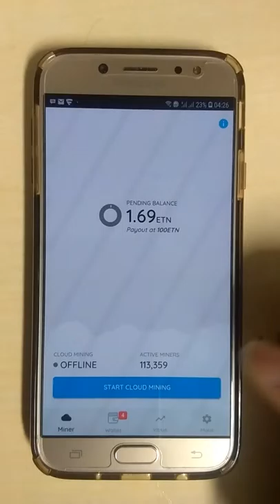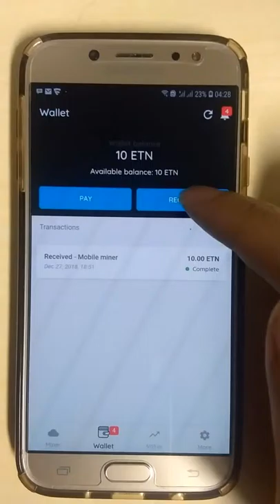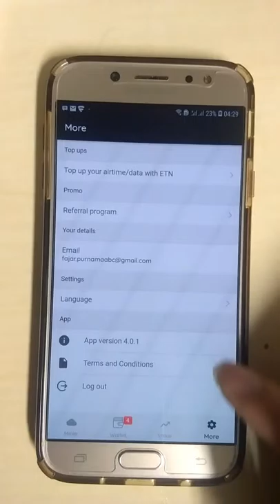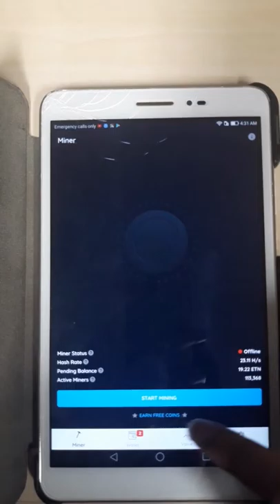Cryptocurrency Mining on Android Smartphone: Electroneum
You can even mine on your mobile devices nowadays, it's a good starting point for those of you who haven't want to dive into cryptocurrency and mining because the procedure is easy (install and mine). Although you have to watch out for your battery, but for me, I have free electricity and Internet most of the time.

If you choose to install this app and nobody has referred you yet, do consider having me as your referrer by adding 53CD73 to the referral section.